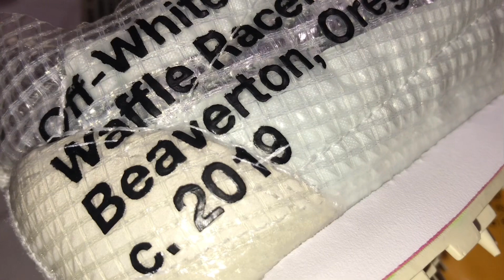Nike x Off-White Waffle Racer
Musician: Jef